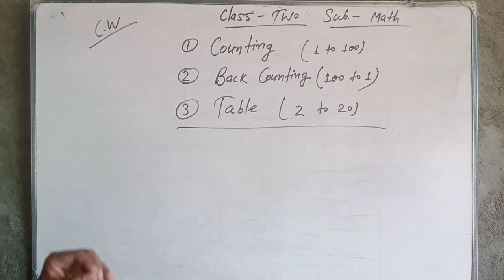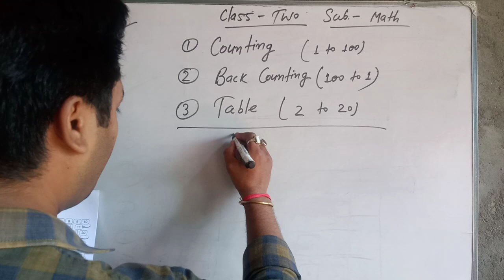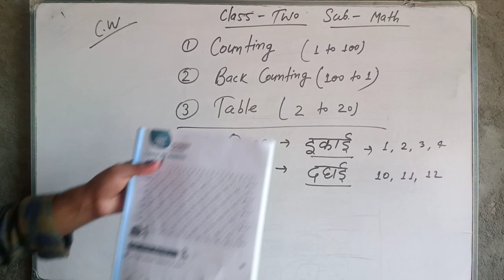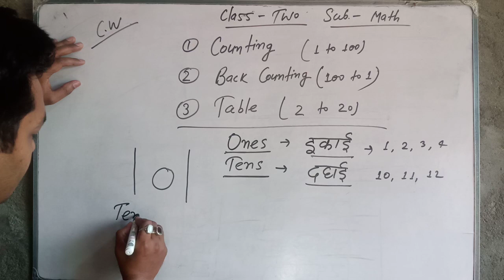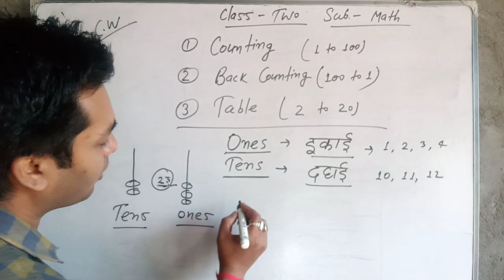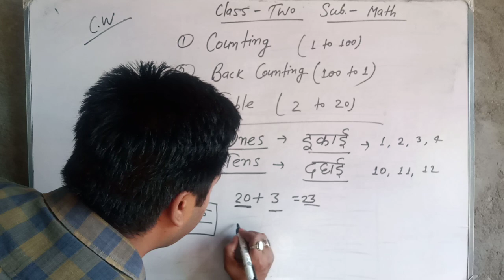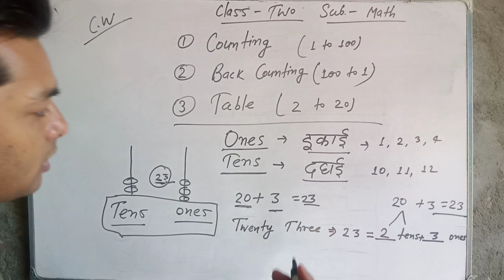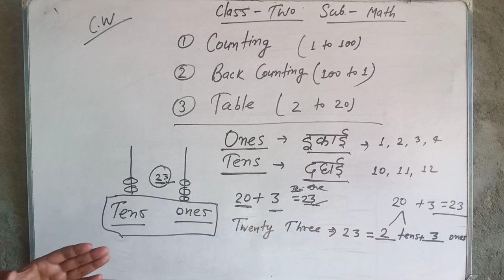Class- Two sub.- Math